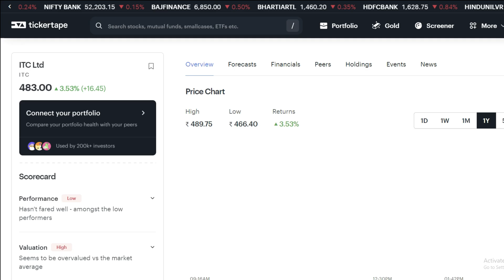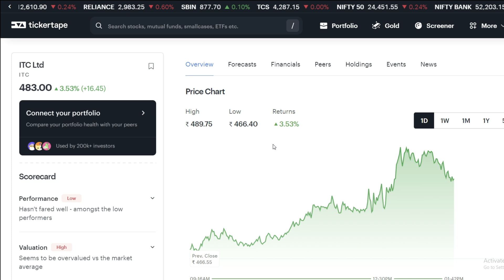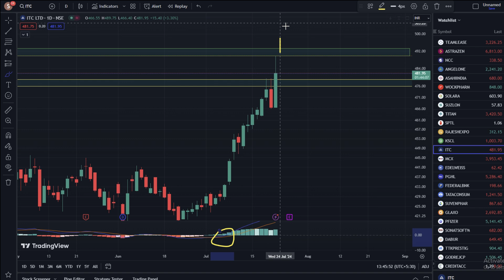ITC Share Latest News ✔ itc share demerger news ✔ ITC share analysis 💥 itc hold or sell | Target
Topic Covered -
itc share,
itc stock,
itc stock analysis telugu
itc stock analysis hindi
itc stock analysis english